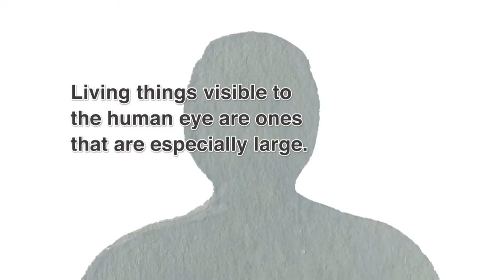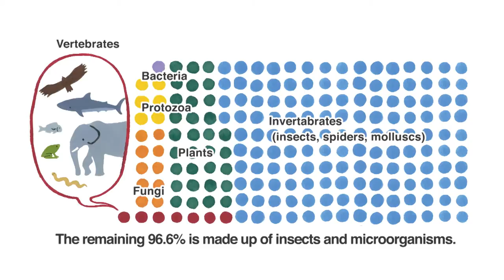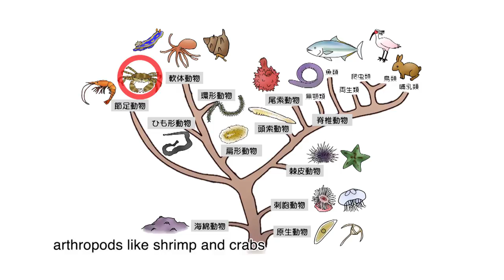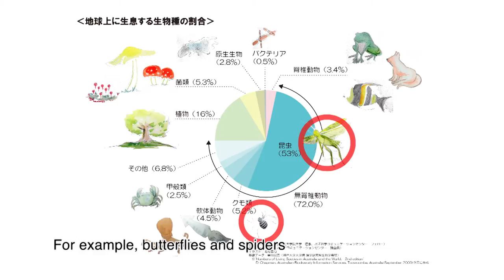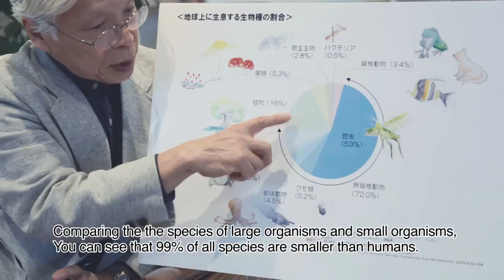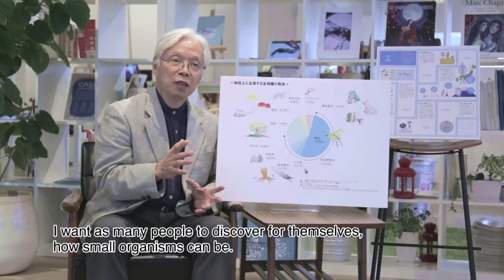[Life Is Small] Unfolding a microscopic world